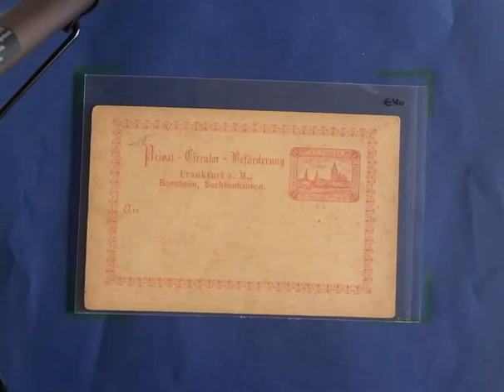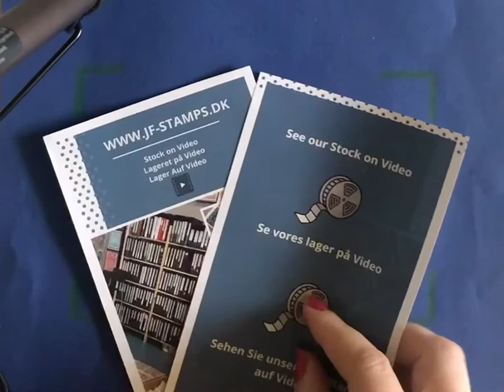JF-Stamps Stock: Deutschland Stadtpost, Cover Box, Deutschland Kolonien - Danzig